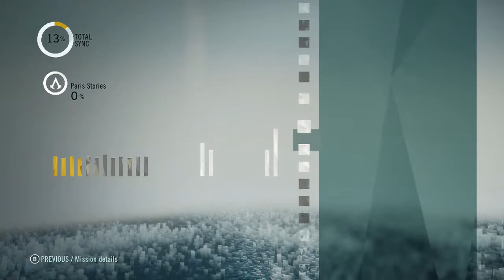Assassin's Creed Unity - Part 14 Paris Story (Gameplay)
Assassin's Creed Unity: Part 14 Gameplay By Ace Masterz

Hope You Enjoy My Lets Play Walkthrough Of Assassin's Creed Unity